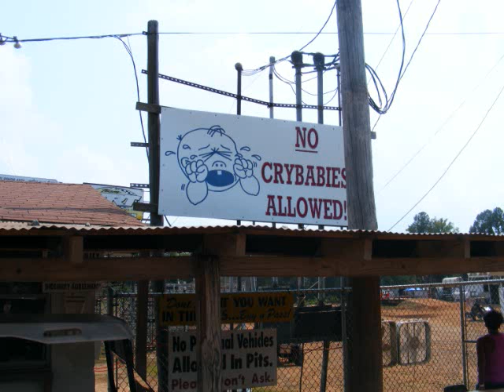farley motor sports final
Austin Farley,Andy Farley,Cory Kelley